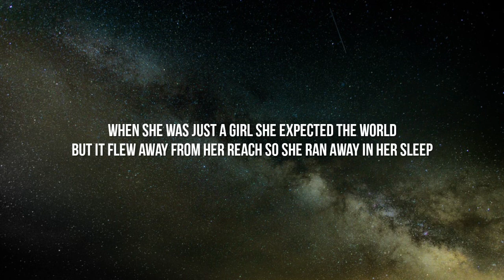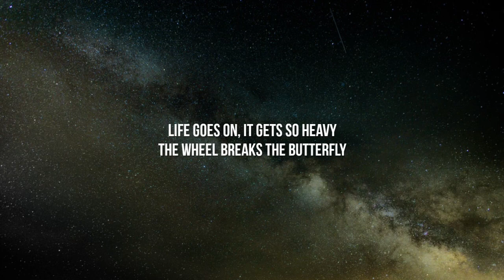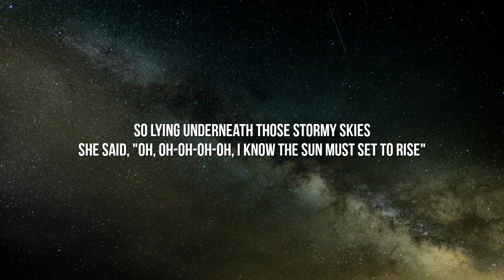Coldplay - Paradise (Lyrics)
[Verse 1]
When she was just a girl
She expected the world

[Chorus]
And dreamed of para-, para-, paradise

[Pre-Chorus]
In the night, the stormy night, she'd close her eyes

[Chorus]
And dream of para-, para-, paradis

[Bridge]
So lying underneath those stormy skies
She said, "Oh, oh-oh-oh-oh, I know the sun must set to rise"

[Instrumental Break]

[Chorus]
Oh-oh-oh-oh-oh oh-oh-oh

[Outro]
Ooh-ooh-ooh, ooh-ooh-ooh